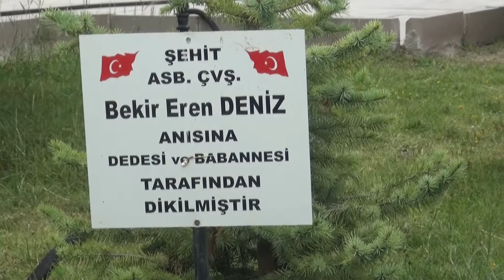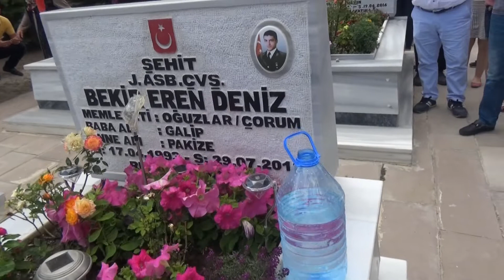Şehidimizi Unutmayan Çiftimiz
Murat Evgin'in telif gelirini Mehmetçik Vakfı'na bağışladığı bestesi ve Şehit Kardeşinin mutlu gününde ağabeyini ziyaret ettiği video